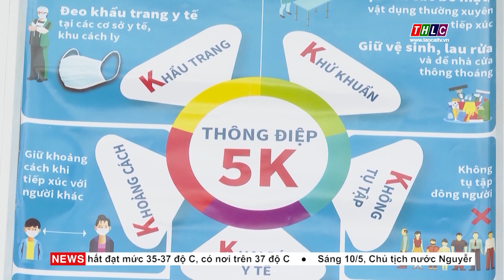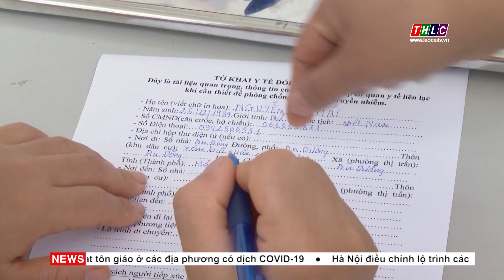Phát huy vai trò của y tế cơ sở trong phòng, chống dịch Covid-19 | THLC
Laocaitv.vn - Trước diễn biến phức tạp của dịch Covid-19, công tác phòng, chống dịch đang được đội ngũ cán bộ y tế các cấp trên địa bàn toàn tỉnh đẩy mạnh thực hiện với những cách làm phù hợp. Trong đó, vai trò của hệ thống y tế cơ sở đã được phát huy.

Đài Phát thanh - Truyền hình Lào Cai